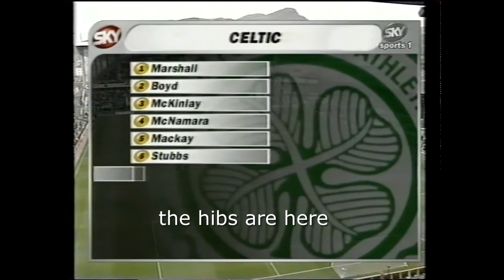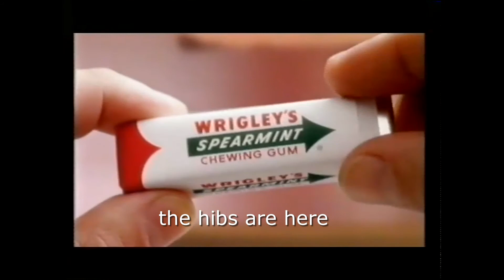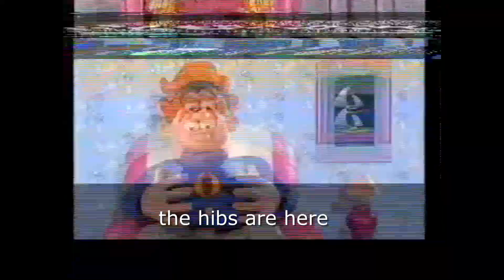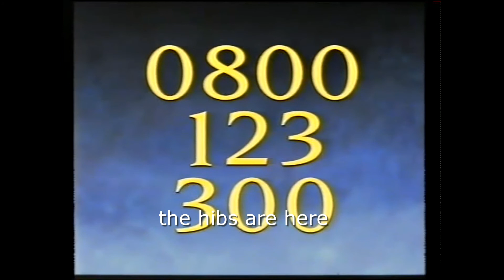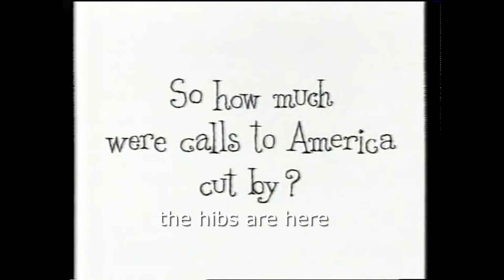Hibs 2 Celtic 1 - August 1997 - Extended highlights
A great opening day win for Hibs, who hadn't beaten Celtic in almost 5 years.